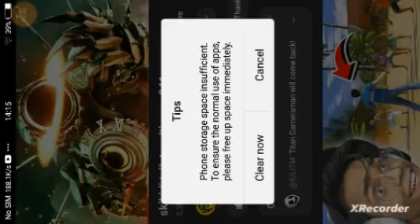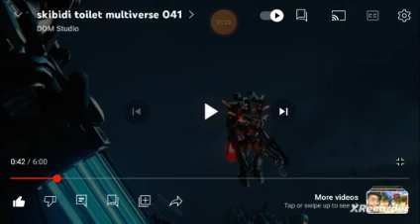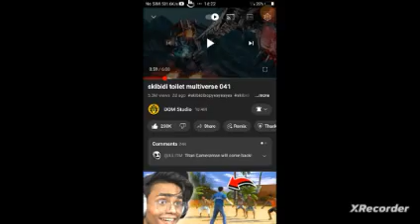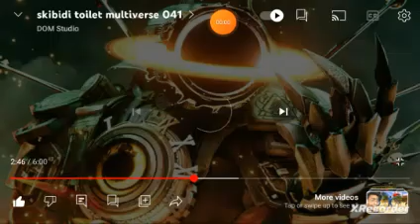skbidi toilet multiverse 041